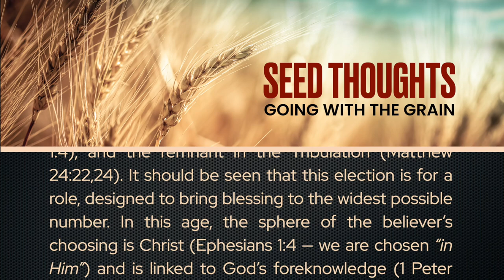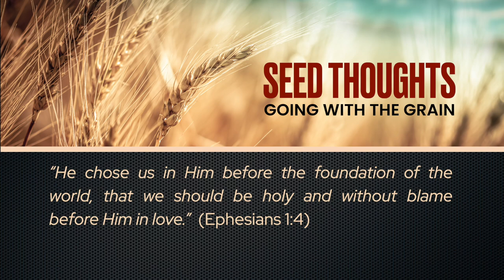Seed Thoughts 19